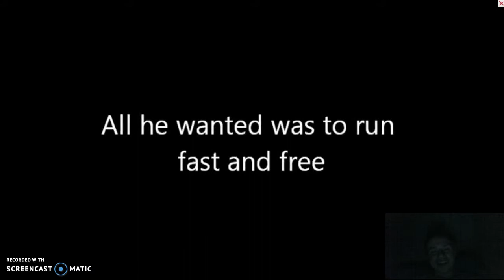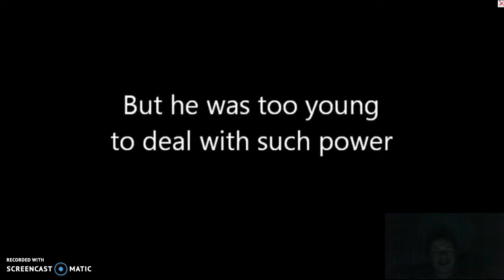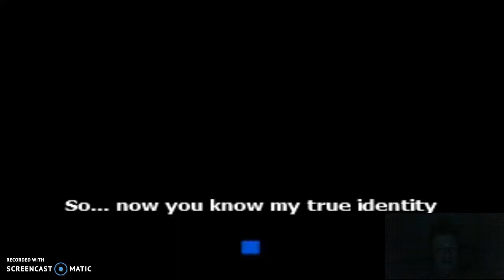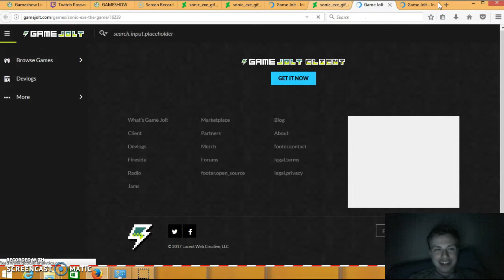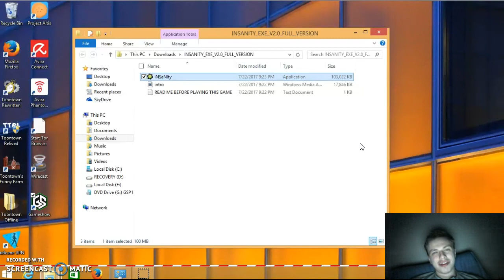Insanity.exe EPILEPSY WARNING!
I am not responsible for anyone who watches this video.